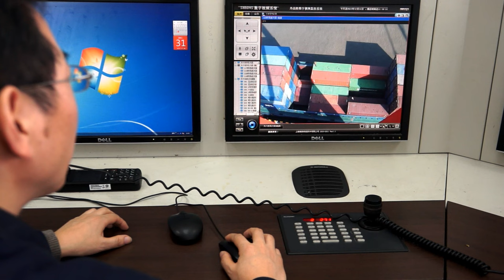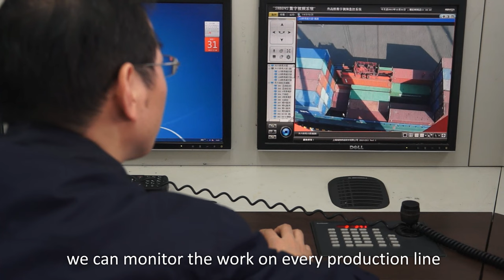Real-time video monitoring at the Port of Shanghai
See how RADWIN enables real-time, HD video monitoring of bridge cranes at the world's busiest container port.